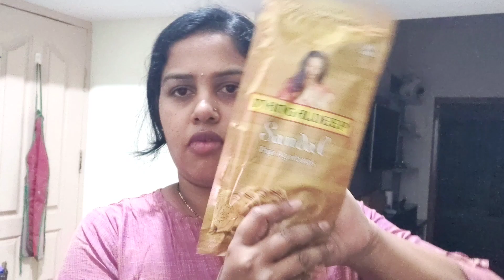Evening to night routine in kannada/My night time skin care routine/vathsala vijay